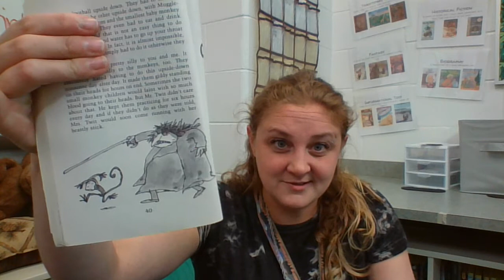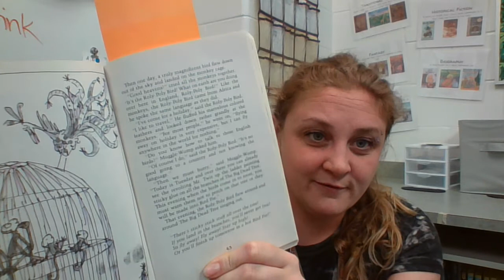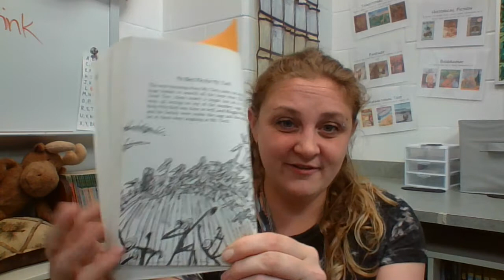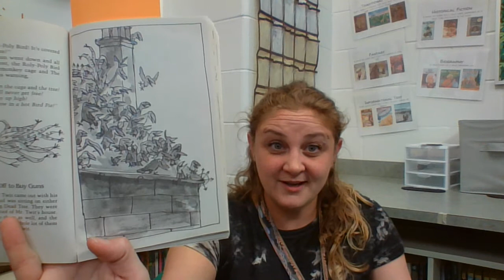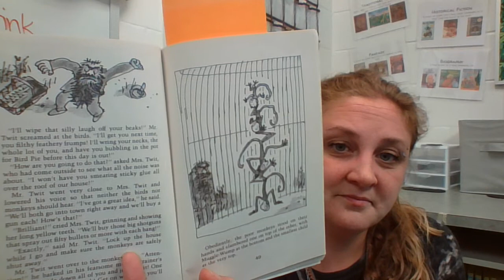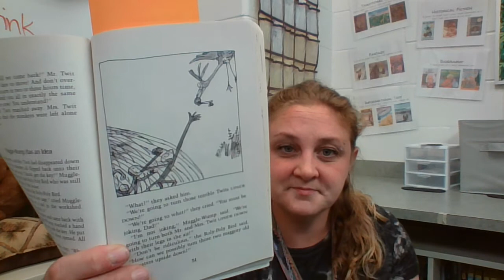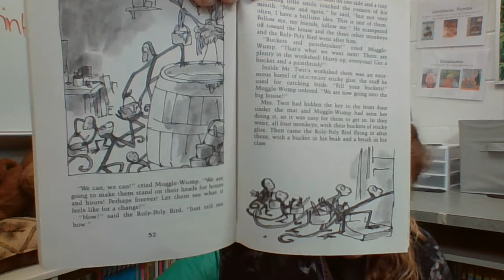The Twits 5